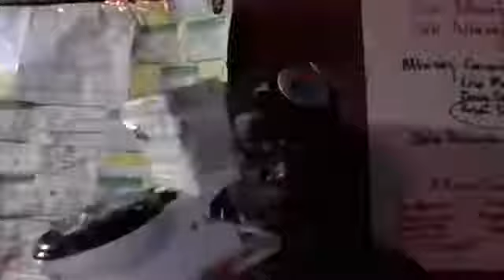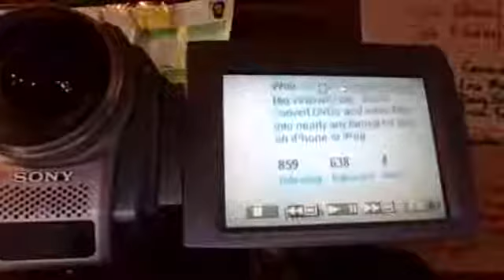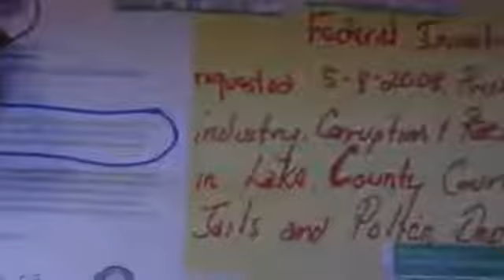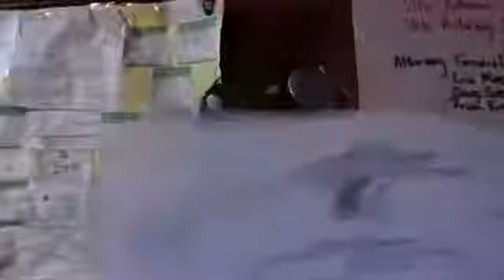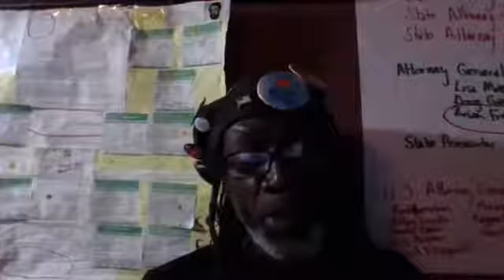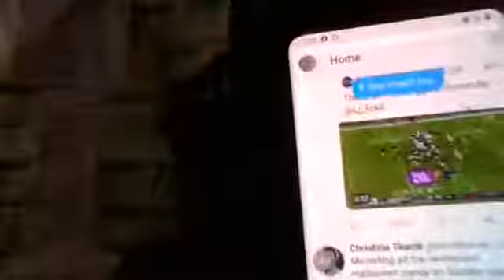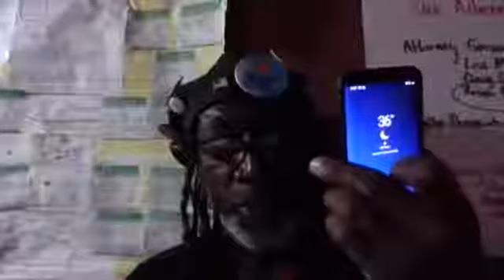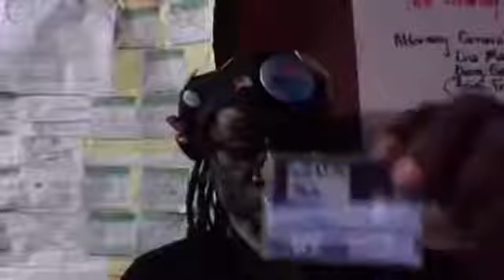President Trump Corruption in Baltimore and Congressman Cummings is Holding it SAFE